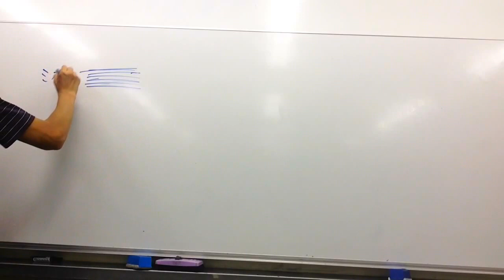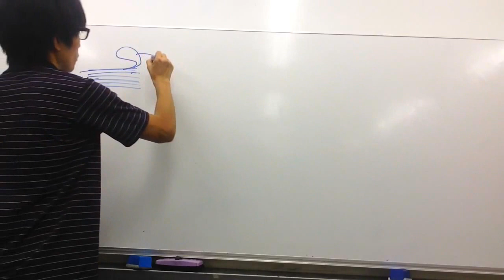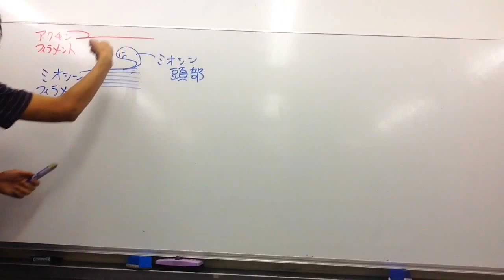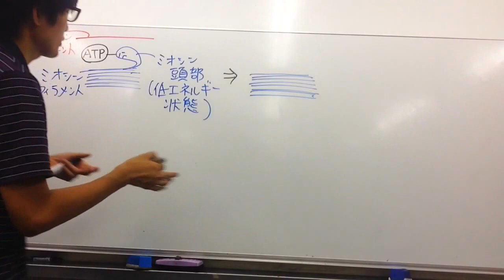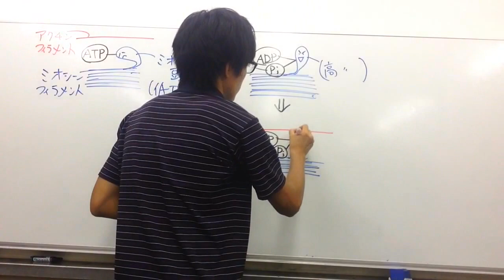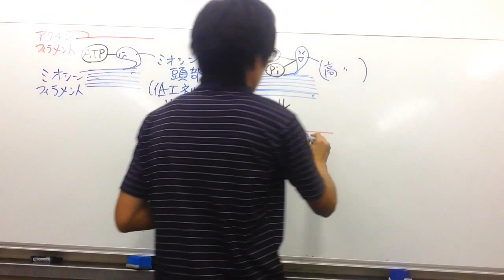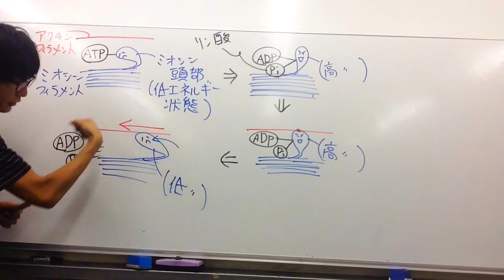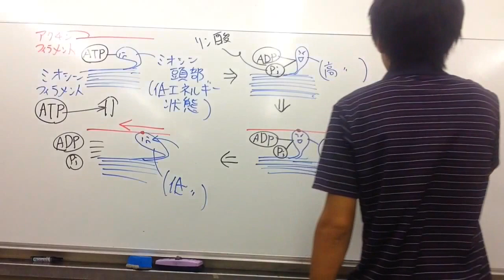滑り説・アクチンフィラメント・ミオシンフィラメント【筋収縮】 高校生物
滑り説について講義します。

＊解説が不快な方は、教科書的な言葉で字幕を作ってあるので、音声を消して字幕をONにしてください。
＊申し訳ありません。動画の初めのほうで、アクチンフィラメントとミオシンフィラメントが離れている図を描いてから「ATPはミオシンフィラメントと結合します」と言っていますが、正確には、動画の後半に説明した通り、ミオシンフィラメントはATPと結合してからアクチンフィラメントと解離すると考えられています。不正確でした。すみません。

問題：アクチンフィラメントとミオシンフィラメントの相対的な滑りが筋収縮の原因だとする説を何というか。また、ＡＴＰ分解酵素活性があるのは、アクチンとミオシンのどちらか。
答え：滑り説、ミオシン（ミオシン頭部にＡＴＰ分解酵素活性がある）

●T管＝筋細胞の細胞膜は長い落とし穴のように陥入し、それはT管と呼ばれる。T管は筋原繊維を取り囲んでいる。骨格筋では、神経筋接合部に達した興奮により、ニューロンからアセチルコリンが分泌される。興奮はT管を伝わり、筋小胞体を活性化する。そして、筋小胞体からのCa2＋の放出が促進される。
●トロポニン＝横紋筋のアクチンフィラメント上にある球状タンパク質であり、トロポミオシンに強く結合している。トロポミオシンとの結合は特異的であり、筋収縮反応を制御する役割を担っている。Ca2＋と結合して筋収縮を開始させる。
（トロポニンは、弛緩時には、トロポミオシンとともに、アクチンとミオシンの相互作用を抑制している。
収縮時に細胞内に増加したカルシウムイオンが結合すると抑制は打ち消され、アクチンとミオシンは相互作用を起こし、筋は収縮する。）
●トロポミオシン＝横紋筋のアクチンフィラメント上にある長い棒状タンパク質である。
アクチンフィラメントに生じている溝のなかに埋め込まれるようにしてアクチンに結合している。
トロポニンとの複合体は筋収縮の調節を担っている。
横紋筋においては、トロポニンにカルシウムイオンCa2＋が結合すると、トロポミオシンを介して何らかの変化を起こし、収縮を発生させる。その機構は不明であるが、トロポニンへのCa2＋結合がトロポミオシン位置を変化させるという説がある。
すなわち弛緩時には、トロポミオシンがミオシンフィラメント上のミオシン頭部とアクチンフィラメントとの結合を阻止する位置にある。収縮時には、トロポミオシンの位置が変化し、ミオシン頭部とアクチンの結合が可能になる。
●筋収縮全体の流れ
①神経筋接合部（しんけいきんせつごうぶ）において、運動神経の軸索末端からアセチルコリンが分泌される。
語呂「運動して汗が散る（運動ニューロンがアセチルコリンを分泌）」
＊下図には描いていないが、アセチルコリンは筋細胞の細胞膜上の受容体に結合する。これにより筋細胞内にＮａ＋が流入し、活動で荷が発生する（②が起こる）。
＊運動ニューロンと筋細胞との接合部を神経筋接合部（しんけいきんせつごうぶ）という。
②筋細胞内にＮａ＋が流入し、活動電位が発生する。膜電位の変化はT管を介して筋細胞の奥まで伝わる。
＊筋細胞の細胞膜は深く陥入し、筋小胞体（特殊化した滑面小胞体）に達している。この筋細胞の細胞膜が陥入しているところをＴ管という。
③T管の活動電位に伴って、筋小胞体からCa2＋が細胞質に放出される。
④ Ca2＋がトロポニンと結合する。すると、トロポミオシンの構造が変化する。
⑤トロポミオシンによって塞がれていたアクチンフィラメントのミオシン結合部位が露出し、アクチンフィラメントとミオシン頭部が結合できるようになる（アクチンのミオシン結合部位が露出する）。
＊トロポミオシンはミオシン頭部とアクチンフィラメントの結合を阻止している。トロポミオシンにくっついているトロポニンにCa2＋が結合すると、トロポミオシンの構造が変化し、ミオシン頭部とアクチンが結合できるようになると考えられている。
⑥ミオシン頭部がアクチンフィラメントに結合する。
⑦ミオシン頭部がリン酸とADPを放出する。ミオシン頭部の立体構造が変化してアクチンフィラメントをたぐり寄せる。これにより筋肉が収縮する。
⑧ＡＴＰがミオシン頭部に結合すると（アクチンとミオシン頭部の親和性が低下し）、ミオシン頭部がアクチンフィラメントから離れ、筋肉がし緩する。
⑨ATPを分解したミオシン頭部は、立体構造を回復する。
⑩筋小胞体は『能動輸送』でCa2＋を回収する。（良く問われる！！！）

●コナン・ドイルによる小説『シャーロック・ホームズ』には、クラーレという毒が登場する。クラーレは、南米の原住民によって用いられた矢毒で、有効成分の一つであるd-ツボクラリンは、運動神経終末から分泌されるアセチルコリンと拮抗して、終板（運動終板ともいう。神経筋接合部に形成される筋表面の板状の構造のこと）に存在するアセチルコリン受容体を占拠し、アセチルコリンの作用をブロックする。結果、神経筋遮断を引き起こす。
●江橋節郎は、筋収縮のメカニズムについて、筋小胞体から放出されるカルシウムイオンによって収縮が引き起こされるという説を提唱した（当時、筋収縮がカルシウムイオンによって制御されているという説は大反対を受けたが、現在では正しいことがわかっている）。さらに江橋はカルシウムイオンと結合するタンパク質「トロポニン」を発見し、カルシウムイオンによる筋収縮・弛緩制御の分子機構を明らかにした。
●筋肉において、力を発揮する過程の終わりになっても、アクチンとミオシン頭部の架橋は解消されない。新たなＡＴＰ分子との結合が架橋の解消には必要である。細胞の膜構造は、死後、その密閉性を失い、カルシウムイオンが壊れた筋小胞体から漏出する。これがきっかけとなってミオシン頭部がアクチンに結合する。しかし、ＡＴＰ合成が停止しているので、ミオシン頭部とアクチンの連結が解消されない。その結果、筋は硬くなり、収縮も伸展もしなくなる。これが「死後硬直（死体硬直）」である。死後硬直は死後３～４時間に始まり、約２４時間続くが、リソソームからのタンパク質分解酵素が架橋を分解し消失する。なお、死後硬直の評価は主観的であり、死亡時刻の推定に利用するには、あくまでも参考程度にとどめておく必要がある。
●かつて、筋繊維は、ゼンマイのようにぐるぐる巻かれたもの（引き延ばすことができるが、放すとすぐにぐるぐる巻きにもどるようなもの）であると考えられていた。
●イギリスの生物物理学であるハンソンは、ミオシンとアクチンのフィラメント構造を明らかにし、同じイギリスの生物物理学者ハクスリとともに筋収縮の滑り説を発表した。また、ハンガリーの生理化学者セント・ジェルジは、アクチンとミオシンの複合体（アクトミオシン）が、ATPによって、ガラス管内で収縮することを示した。
●サリン （メチルホスホノフルオリド酸イソプロピル）は化学兵器用剤の神経ガスである。1930年代からドイツにおいて殺虫剤の研究の中で開発された。
サリンは、1994年の松本サリン事件、1995年の東京地下鉄サリン事件でテロに使用された。
サリンはアセチルコリンエステラーゼ活性阻害作用（アセチルコリンの分解を阻害する作用）を有し、極めて毒性が高い。
神経終末はアセチルコリンをシナプスに放出し筋肉を収縮させる。筋肉はアセチルコリンが存在するかぎり、収縮を持続する。そのため、通常は、アセチルコリンエステラーゼが、直ちにアセチルコリンを分解している。
サリンが組織のアセチルコリンエステラーゼの作用を阻害すると、アセチルコリンエステラーゼはアセチルコリンを分解することができなくなる。すると、アセチルコリンがシナプスに過剰に蓄積し、筋収縮をコントロールできなくなる。その後、短時間で様々な症状が現れ、呼吸筋が麻痺状態になり死亡する。